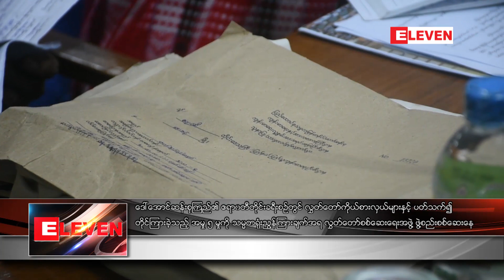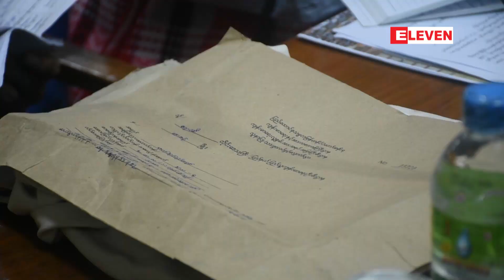ေဒၚေအာင္ဆန္းစုၾကည္၏ ဧရာ၀တီတုိင္းခရီးစဥ္တြင္တိုင္ၾကား ခဲ့သည့္ အမႈ ၅ မႈရွိ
ေဒၚေအာင္ဆန္းစုၾကည္၏ ဧရာ၀တီတုိင္းခရီးစဥ္တြင္ လႊတ္ေတာ္ကိုယ္စားလွယ္မ်ားႏွင့္ ပတ္သက္၍ တိုင္ၾကား ခဲ့သည့္ အမႈ ၅ မႈကို သမၼတရံုးညြန္ၾကားခ်က္အရ လႊတ္ေတာ္စစ္ေဆးေရးအဖြဲ႔ ဖြဲ႔စည္းစစ္ေဆးေန
ႏိုင္ငံေတာ္၏ အတိုင္ပင္ခံပုဂၢိဳလ္ ေဒၚေအာင္ဆန္းစုၾကည္ရဲ႕ ဧရာ၀တီတိုင္းေဒသၾကီးခရီးစဥ္အတြင္း လႊတ္ေတာ္ကိုယ္စားလွယ္ ေတြနဲ႔ ပတ္သက္လို႔ ျပည္သူေတြတင္ျပတိုင္ၾကားခဲ့တဲ့ အမႈ ၅ မႈကို သမၼတရံုးရဲ႕ ညြန္ၾကားခ်က္အရ လႊတ္ေတာ္စစ္ေဆးေရးအဖြဲ႔ ဖြဲ႔စည္းစစ္ေဆးေနတယ္လို႔ လႊတ္ေတာ္ဥကၠ႒ ဦးေအာင္ေက်ာ္ခိုင္က ဇူလိုင္ ၄ ရက္ေန႔က က်င္းပတဲ့ ဧရာဝတီတိုင္းေဒသၾကီး လႊတ္ေတာ္ အေရးေပၚအစည္းအေဝးဒုတိယေန႔မွာ ေျပာပါတယ္။